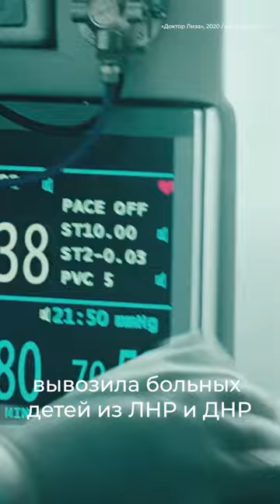Смотрите фильм «Доктор Лиза»